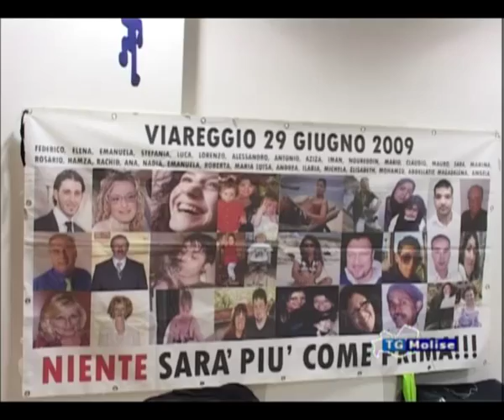San Giuliano: incontro con i comitati